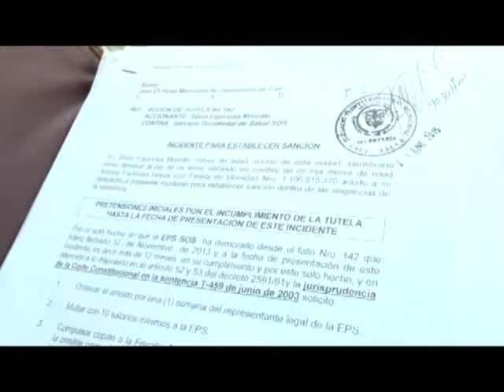Niña en grave estado de salud no es atendida por SOS de Comfandi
A pesar de existir tres acciones de tutela y dos acciones de cumplimiento la EPS SOS de Comfandi no atiende a la pequeña Andrea de ocho años de edad, quién sufre desde su nacimiento una enfermedad congénita intestinal que según su padre Silvio Espinosa, le ha desmejorado la calidad de vida a su hija.

Denuncia este angustiado padre que todos los procedimientos médicos que le han mandado a su hija, ha tenido que acompañarlos de un sinnúmero de acciones judiciales para que sean autorizados por esta entidad.

Cuando los medicamentos por fin son aprobados luego de muchos tropiezos legales que coloca la EPS SOS de Comfandi, estos no son entregados tal y como lo disponen las formulas médicas.

Afirma este padre de familia que la negligencia de esta entidad privada ya le ha afectado la calidad de vida a Andrea, lo que demuestra que a la EPS no le interesa mucho la salud de la niña.

A Silvio Espinosa le espera otra batalla legal para que su hija sea operada a mediados de este año. Por eso irá hasta la Superintendencia Nacional de Salud en Bogotá para que a través de esta entidad obliguen a la EPS cumplir la ley.